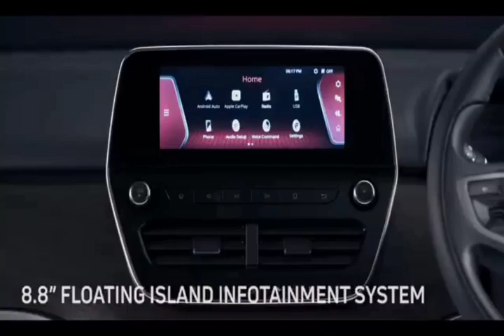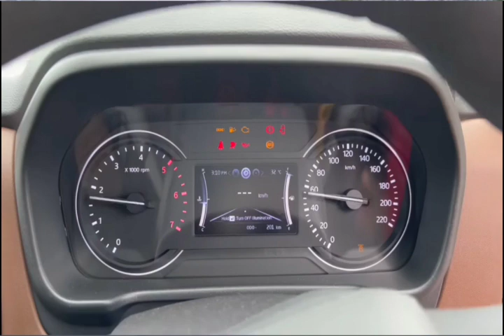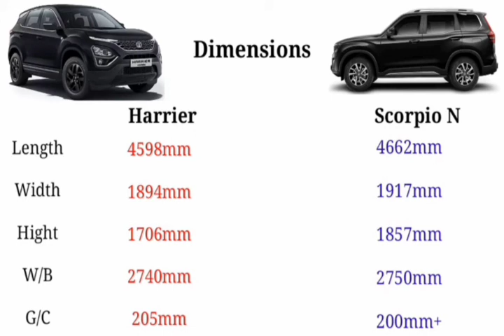Scorpio N base model vs TATA harrier XE full comparison in hindi | Tata harrier vs Scorpio N 2022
Auto expert dairy
Scorpio N vs Harrier 2022 Detailed comparison in hindi | Mahindra Scorpio 2022 vs TATA harrier

Scorpio N Deisel engine power price features all details
scorpio Z2 all details features power price in hindi

Scorpio N intirior exterior details in hindi
Scorpio N intirior vs harrier intirior details in hindi

Scorpio N exterior details vs TATA harrier exterior details in hindi

scorpio N Petrol engine power price meilega
Scorpio N Deisel vs Petrol engine power

scorpio N Deisel manual vs automatic gearbox
scorpio N Petrol engine automatic vs manual gear box

scorpio N Petrol AMT vs Deisel AMT

Scorpio N 4×4
scorpio N 2wd
scorpio N Petrol 2WD
scorpio N 4×2 vs 4×4

Scorpio engine power Deisel
scorpio N Petrol engine power
scorpio N z8 vs z8L

scorpio N 2.0L engine power price features mileage all details in Hindi
scorpio N 2.2L engine power price features mileage all details in hindi

scorpio N z2 vs Z4 engine power price features comparisons in hindi

Scorpio N z2, Z4, z6, z8, z8L

TATA Safari Deisel engine power price features all details in hindi

Tata Safari 2022 all details in hindi
Tata Safari dimensions in hindi

Tata Safari diseal engine automatic transmission

Tata Safari Base vs top model all features
Tata Safari vs Scorpio N all seafty features in hindi

scorpio N vs TATA Safari 2022 All features and seafty

auto Expert Dairy

TATA Safari base vs toop model price in India

Mahindra Scorpio N vs TATA harrier konsi value for money hai 2022 main

scorpio N 6 setar vs 7 setar
scorpio N Deisel captain setas
scorpio N vs TATA harrier tayars size
scorpio N vs TATA harrier which is best in 2022

mahindra scorpio N vs TATA Safari all details in hindi

mahindra scorpio N vs Tata harrier features price engine power all details in hindi

mahindra scorpio N vs TATA harrier dimension

mahindra scorpio N vs TATA harrier full compromise